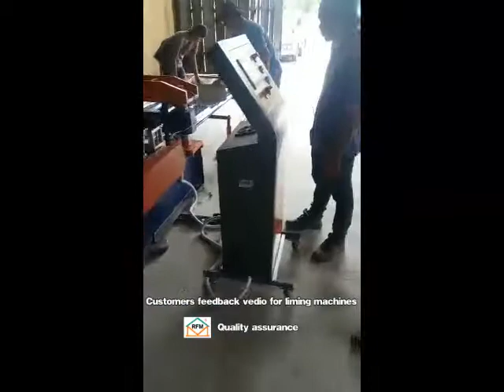LM roofing machine works in customer workshop180117